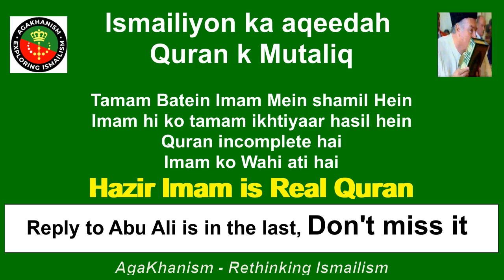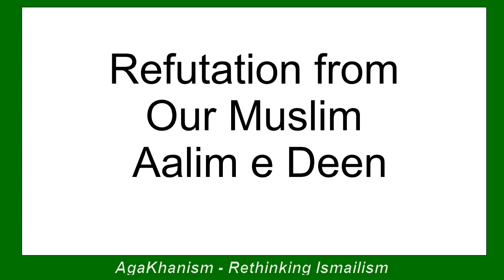Hazir Imam hi Quran hai, Quran na-mukammal hai - Abu Ali Al Waez ka kufr ka Jawab akhir mein sunein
Abu Ali Al Waez Claims that Hazir Imam Is Quran & Quran is Incomplete. In the end, do not miss our reply to this paid missionary